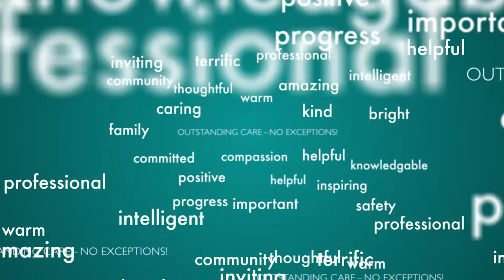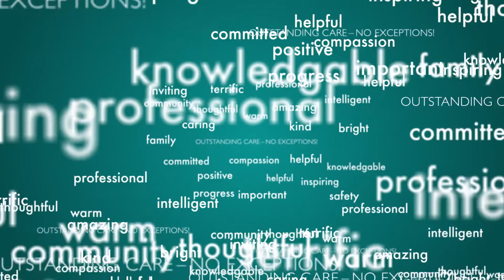Patrica Bajusz, Patient Testimonial